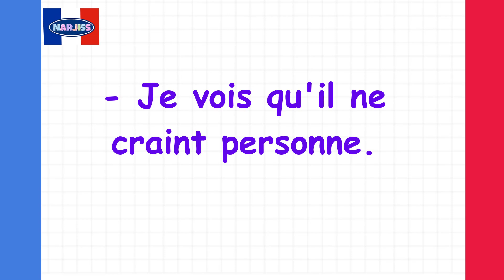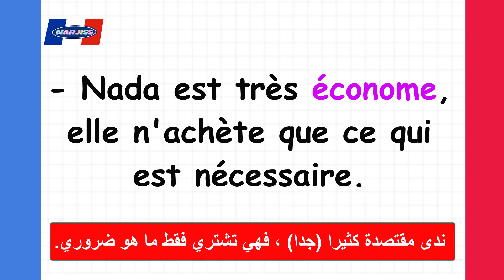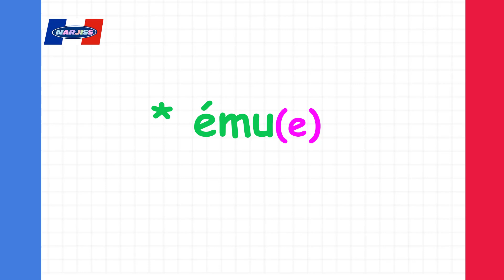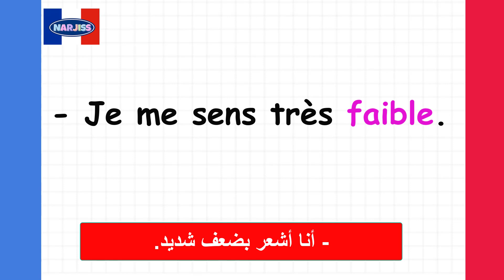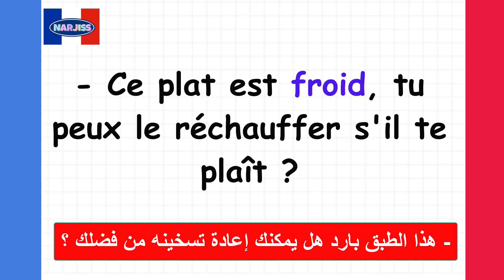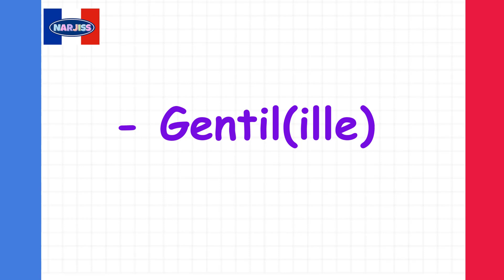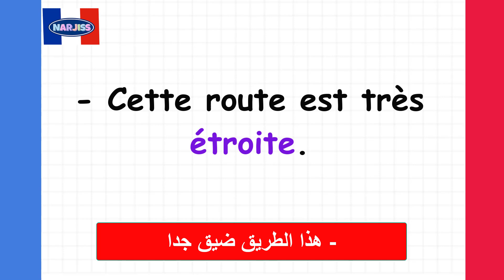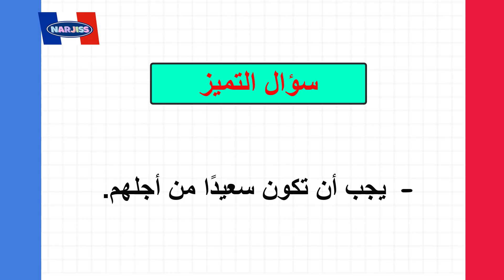تعرف على الصفات الشائعة في الفرنسية و طريقة تركيبها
Français arabe
15 min par jour pour apprendre le français
Parler français.
Français facile
Argot